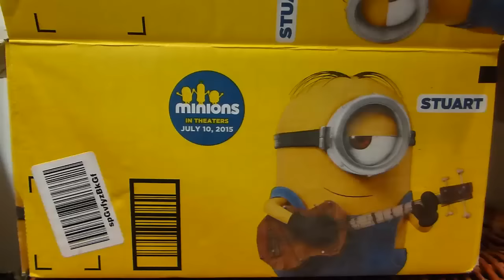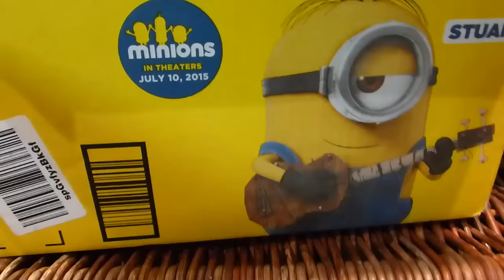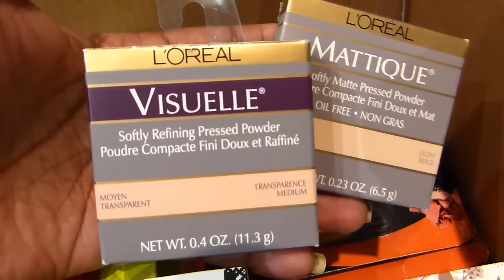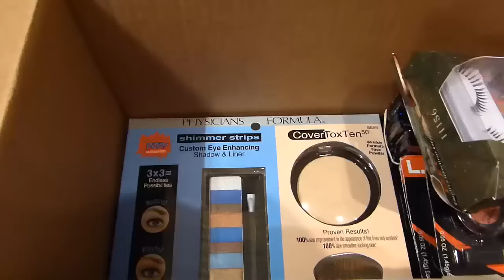Thrifty Thursday #23 | 500 Subbie Giveaway!!! [CLOSED]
To enter:
Must be a public follower of my IG (below).
Must have a mailing address in the continental US.
Winner will be announced Friday, March 4th!

I'll be back with Swatch Sunday, Mani Monday, How Tuesday, Wish List Wednesday, Thrifty Thursday, Follow Friday, and ShopMissA Saturday videos.  I'll also share monthly Empties/Favorites videos.